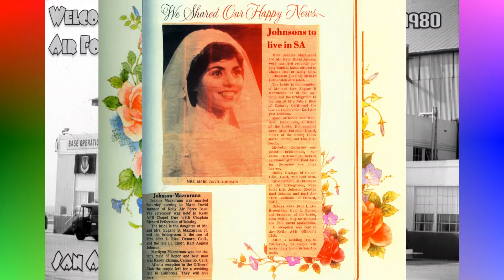KAFB SlideShow: MazzJohn Wedding ~ 20Dec80 in SA,TX (B&W & Color)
The December 20, 1980 Wedding at Kelly AFB (San Antonio), TX of Jeanine Mazzurana and Marc David Johnson.
Includes rehearsal dinner and wedding reception.
Still image slide show musically set to Peer Gynt and Air on a G-String soundtrack.
Companion piece to the much longer movie version taped with with one of the earliest B&W analog VHS camcorders

Original Upload Source Filename: MazzJohnWedSlideShow1920x1080.mp4 (H.264)